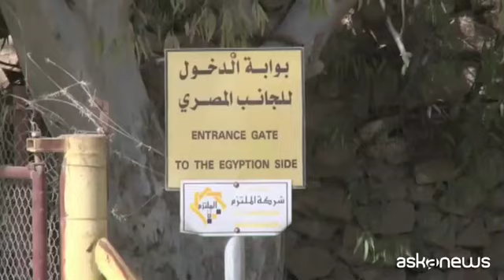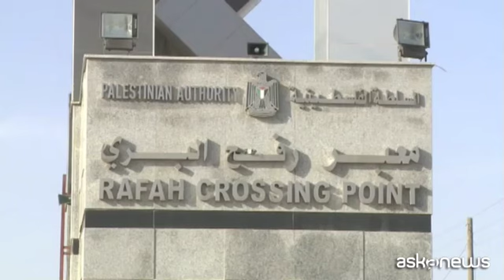Tajani a Tunisi: Italia fortemente impegnata per raggiungere la pace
"Al lavoro per far evacuare anche 12-15 italiani dal valico di Rafah"